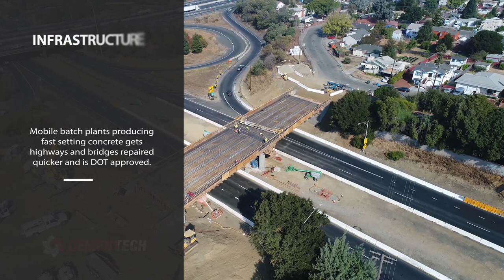Volumetric Mixers Are Perfect For Any Concrete Application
From concrete delivery to curb and gutter work and everything in between, a mobile concrete plant is the best way to stay on schedule and on budget for your next project!